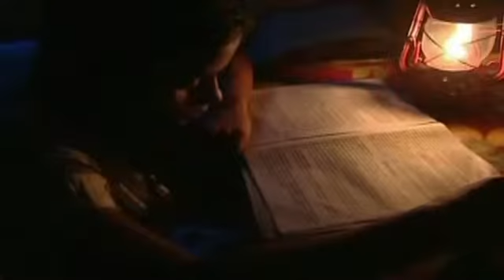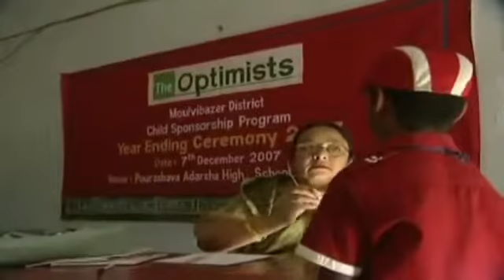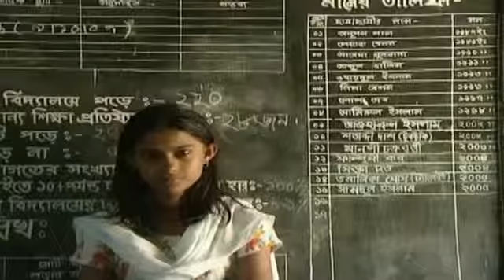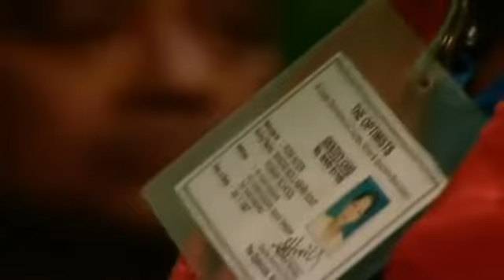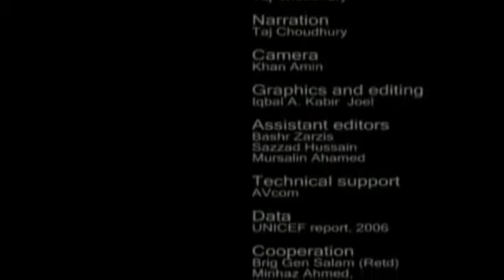TheOptimists Documentary directed by Shahjahan Siraj